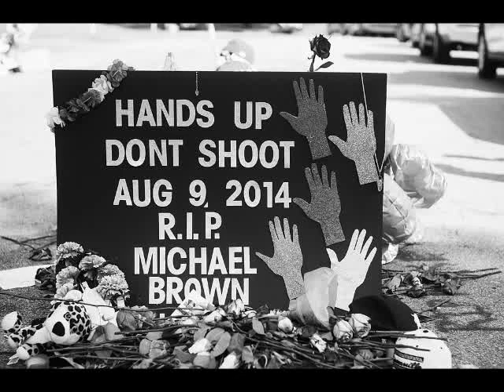History of Protest Songs in the United States Part 15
From: The Twenty-first century: Black Lives Matter and Police Brutality

Memorial_to_Michael_Brown
20 August 2014, 17:43:19
Attribution: Jamelle Bouie

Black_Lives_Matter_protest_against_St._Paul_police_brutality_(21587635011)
20 September 2015, 10:29
Attribution: Fibonacci Blue from Minnesota, USA

Eric_Garner_Protest_Chicago_Dec_4_2014
4 December 2014, 19:23:30
Attribution: Samantha Lotti

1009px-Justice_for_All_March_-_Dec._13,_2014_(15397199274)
13 December 2014, 13:20
Attribution: fuseboxradio from USA

640px-Beyonce_in_Rome
8 July 2018
Attribution: J.ébey

J._Cole
3 February 2016
Attribution: Kirstenmgreene

RichardRossiHomelessDinnerDSC06933
31 March 2016, 11:15:11
Attribution: ProfessorClaudele

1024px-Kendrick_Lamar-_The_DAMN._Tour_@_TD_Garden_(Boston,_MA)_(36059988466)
22 July 2017, 23:20
Attribution: Kenny Sun from Boston

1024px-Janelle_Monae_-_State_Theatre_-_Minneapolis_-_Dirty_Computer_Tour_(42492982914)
3 July 2018, 20:46
Attribution: Andy Witchger

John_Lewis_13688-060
18 November 2014, 21:55:31
Attribution: LBJ Library, Photo by Emily Clack.

Childish_Gambino
5 November 2012, 18:48:51
Attribution: EWatson92

1024px-Raphael_Saadiq_2018
25 July 2018
Attribution: Steven Pisano

Rafa_Pabón_2021
26 November 2021
Attribution: Tony Dandrades

YG
5 February 2015
Attribution: Connie Lodge

1024px-Lil_Baby_-_Openair_Frauenfeld_2019_01
11 July 2019, 19:13:25
Attribution: Frank Schwichtenberg

Pop_Smoke_2020
February 2020
Attribution: user "E-Trill" at Twitter

Text
18 May 2023, at 13:23 (UTC).

Everything else is under public domain.